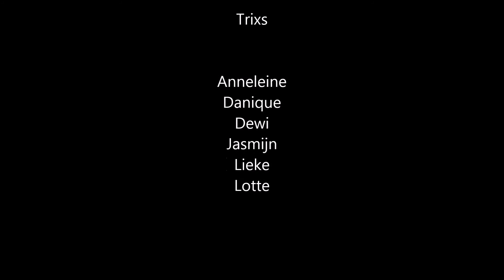Trixs indoor trampolines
Lekker springen op de indoor trampolines van Trixs in Leidschendam. Partijtje van Lieke, vrijdag 8 juli 2016. Disco!